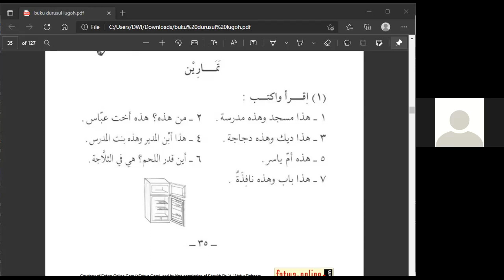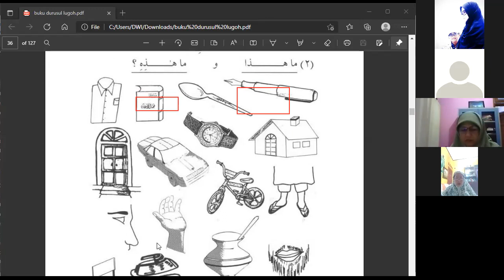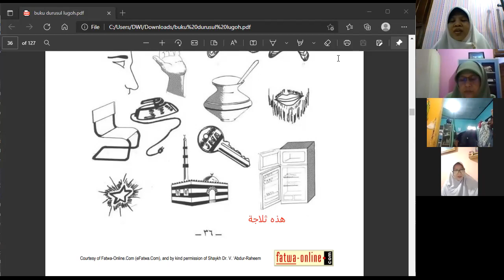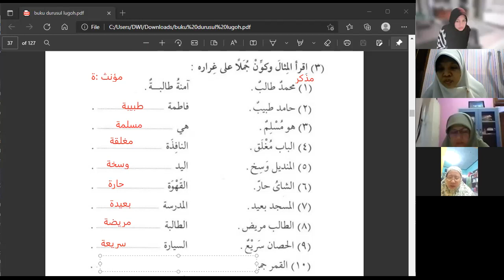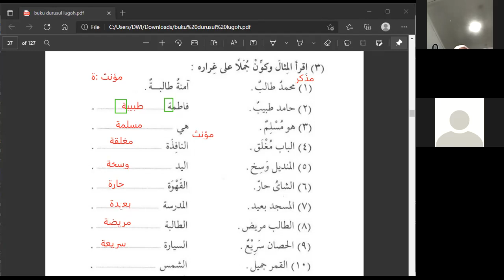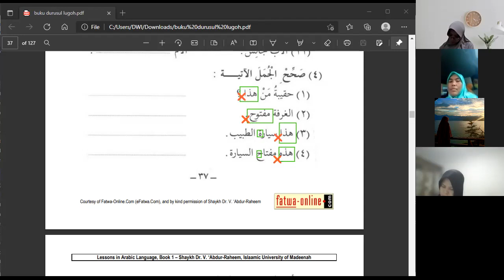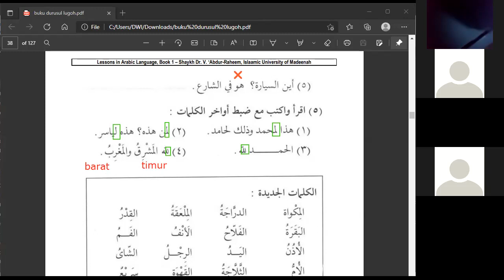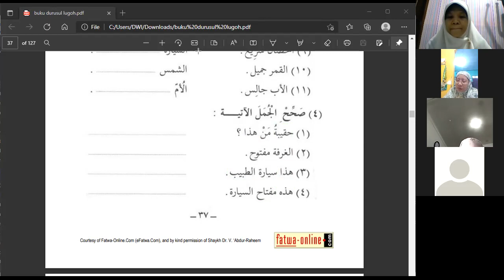BBAQ pelajaran 6 latihan 13 nov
BBAQ : lembaga kursus bahasa Arab, remaja, ibu ibu dan bapak bapak
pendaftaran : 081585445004